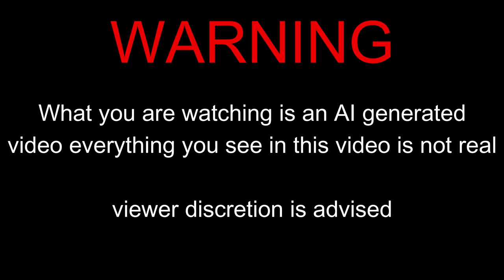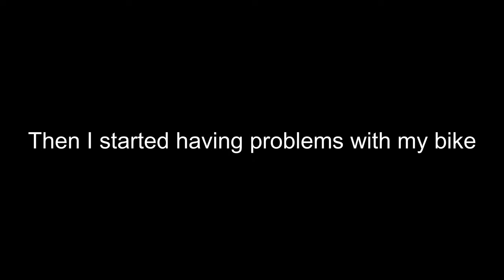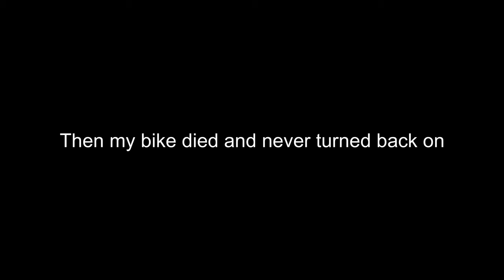Idiot f's around and find's out on pitbike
In this video thing’s go from good to bad then to shit

Time cards -

0:00 - Intro
0:24 - Messing around
1:43 - Start of trail
2:19 - Puddle
2:45 - Peg
2:55 - Going across the landscape
3:30 - Train tracks
5:05 - Going across the planes
6:42 - Woods
7:51 - Race 1
8:12 - Race 2
8:21 - F-ing around and finding out
9:49 - R.I.P. the bike chain
10:20 - Bike pushing bike
11:17 - Good news
11:30 - Bike never fails to strand me
12:12 - Heading to the truck
13:49 - Outro

My bike hate's me 🙃